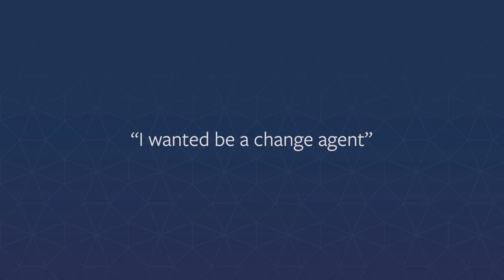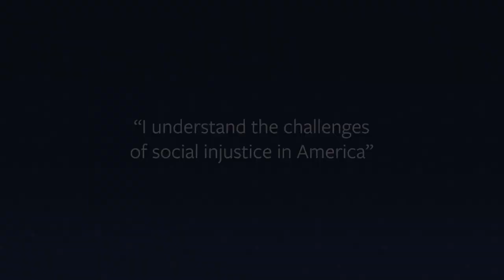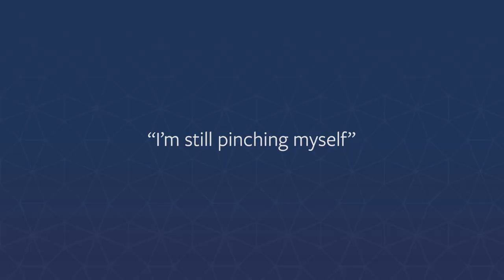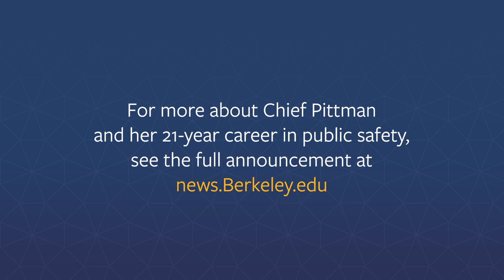Meet Yogananda Pittman, UC Berkeley's next chief of police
Meet Yogananda Pittman, UC Berkeley's next chief of police. To learn more about Pittman, visit news.berkeley.edu.

For full story, visit: news.berkeley.edu
UC Berkeley video by Alan Toth